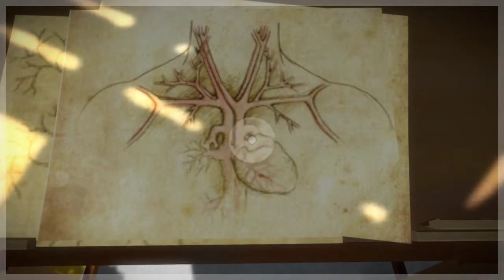The Witness Part Two I'm so frustrated oh my lort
Will do better next time we solved a few puzzles but a lot of me witnessing my butt getting kicked by the puzzles